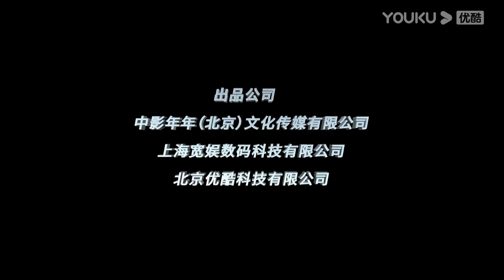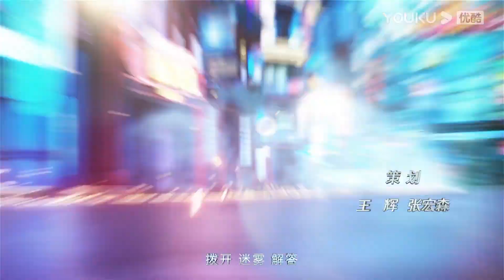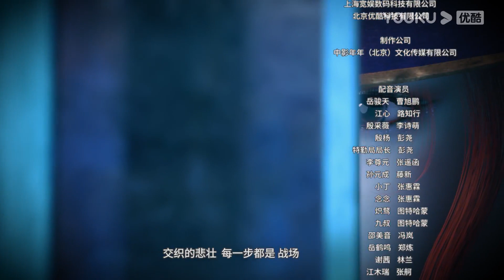【芯觉 第一季 The Awakening S1】EP05 | 真相假象 | 科幻动漫大作，异能双男主战敌 | 优酷动漫 YOUKU ANIMATION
【芯觉 第一季】简介：“芯石”的出现，改变了云城“先启”组织，更改变了“先启”者的命运。李尊元残忍杀害潜心研究“芯石”的冰系“先启”江氏夫妇，终于得到“芯石”。江氏的三个孩子被迫分离。江心被其他“先启”秘密送出云城，江天失去记忆被云城报社主编收养改名岳骏天，江念念被李尊元抓走，两人在一次次行动中获得成长。骏天终于了解哥哥的一片苦心，逐渐成为一名真正的“先启”；江心也在骏天的感召下慢慢卸下心防，学会接受关心和倾诉，完成了自我救赎。
★集数：13集